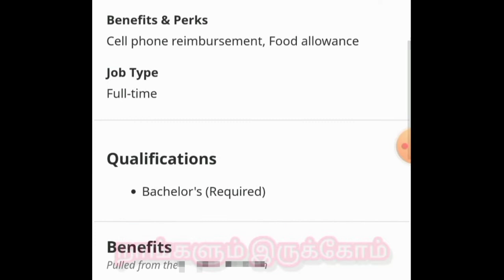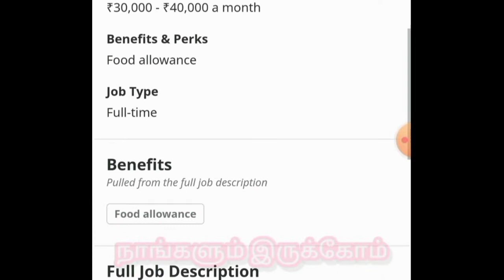Design Engineer Jobs In Coimbatore | Engineering Jobs | Solidworks Design Engineer Jobs | Tn Jobs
Design Engineer Jobs | Coimbare Jobs | Engineering Jobs | Solidworks Design Engineer Jobs |